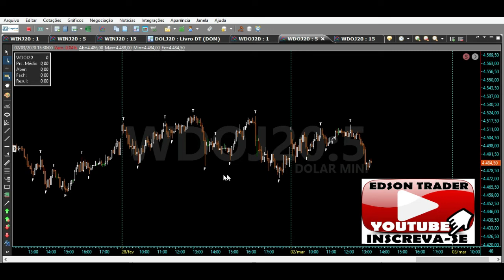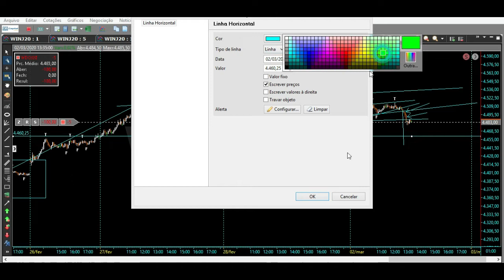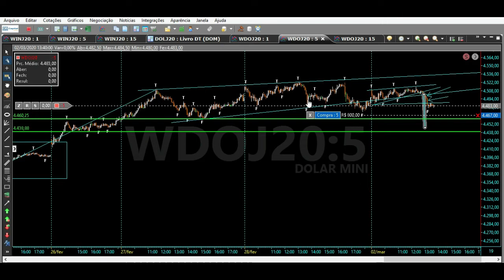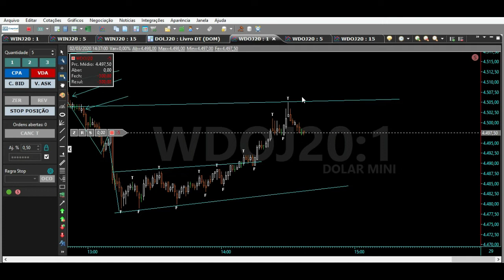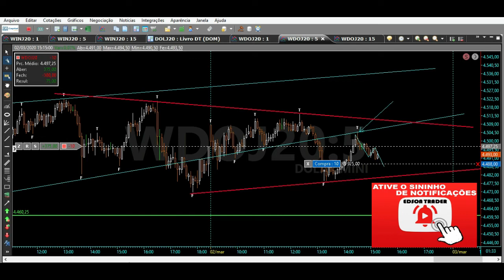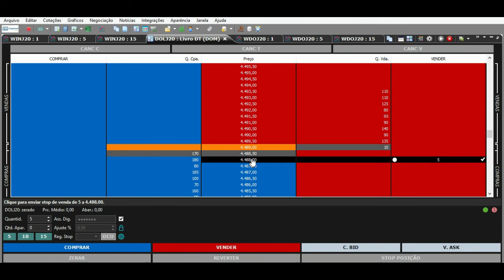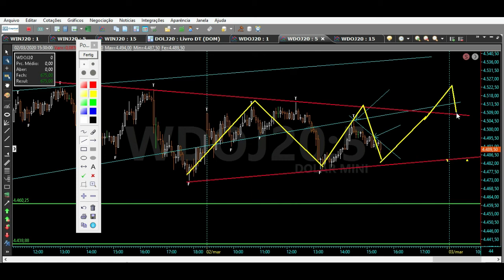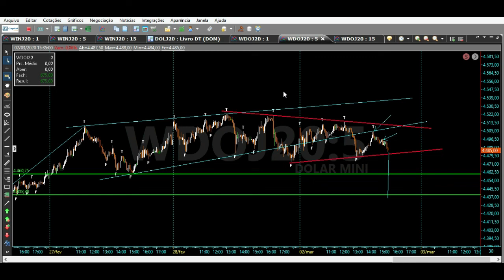Day Trade Price Action Mini Dolar Operando Figuras Gráficas!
Veja neste vídeo, operações day trade price action no mini dolar ! Operando figuras gráficas do mercado financeiro !

Este vídeo é de estudos no simulador do Tryd em tempo real no mercado desde a sua abertura  !

SUCESSO TRADERS !

PESQUISAS RELACIONADAS !

MAIS PESQUISAS RELACIONADAS !